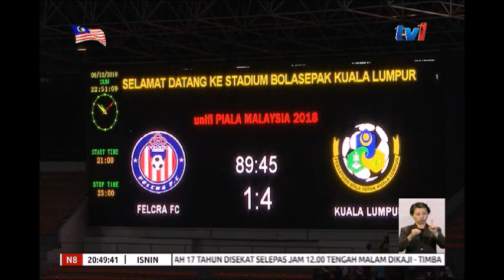PIALA MALAYSIA – KUALA LUMPUR BANGKIT TEWASKAN FELCRA FC 4-1 [13 OGOS 2018]